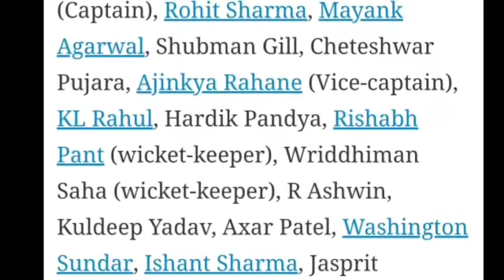ഇന്ത്യൻ ടീമിൽ മൂന്ന് മാറ്റങ്ങൾ | India vs England 3rd Test Indian Team Final Playing XI & Analysis